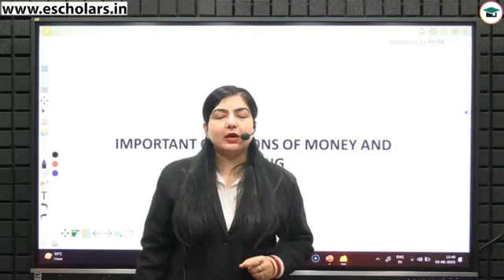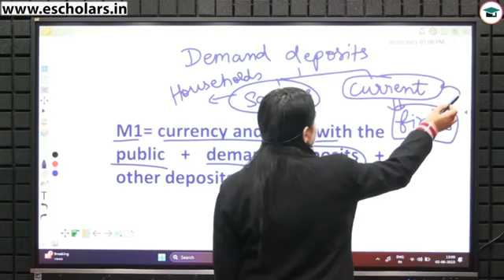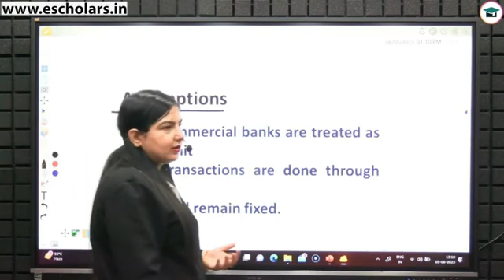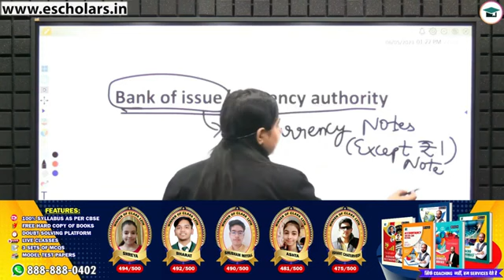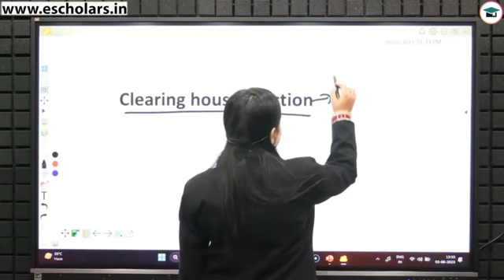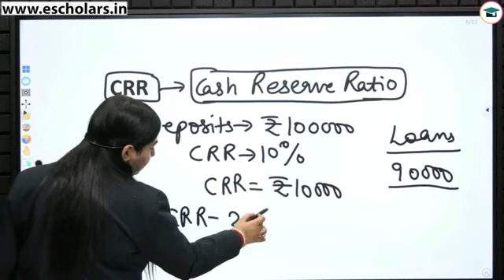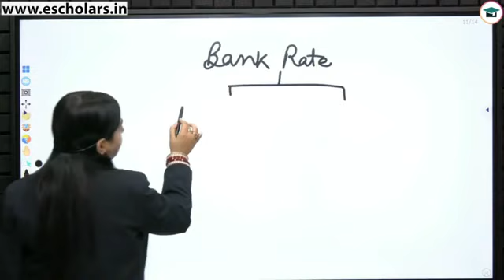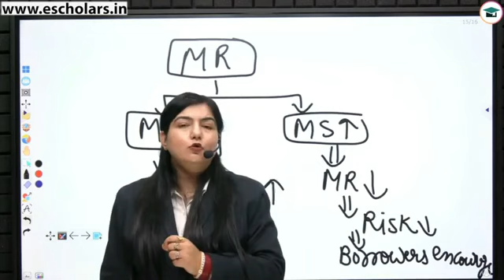Money And Banking Economics Full Chapter Class 12 | Money & Banking Most Important Question Class 12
In this video, we will discuss entire Money and Banking chapter from Class 12 Economics. It delves into the fundamental concepts of money and banking, with most important questions has been dicussed by Sakshi mam under the guidance of Chandan Poddar sir for Class 12 Grooming Education.

How to score high in money and banking class 12
Money and banking important topics for exam class 12